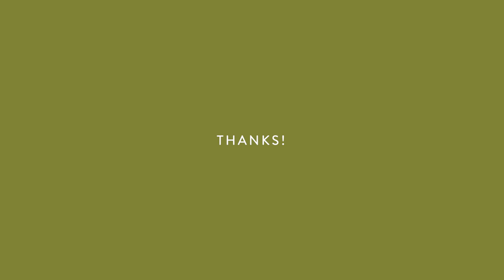Exploring York River | Cabin Glory | V.06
We finally got to explore the York river for the first time on our kayaks~ We also finished fixing up the floor in the main space, and everything is all level now!